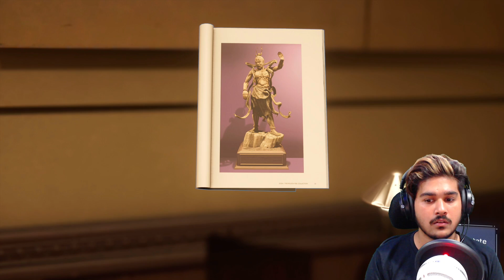MARVEL SPIDERMAN PS4 PRO FULL HD GAMEPLAY | PART #3 Walkthrough | 2020 (HINDI)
!!\\\||| |||\\\|||\\\ ARISH KHAN \\\|||\\\|||\!!\\\|||\\\|||\\\

\\\|||\\\|||\\\ \\\|||\\\|||\\\ ARISH KHAN \\\|||\\\||| |||\\\|||\\\